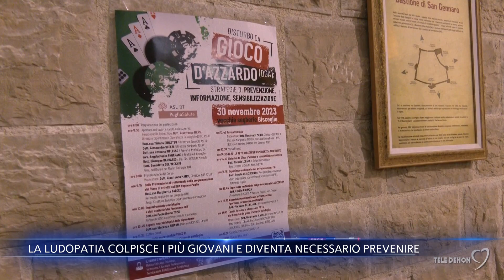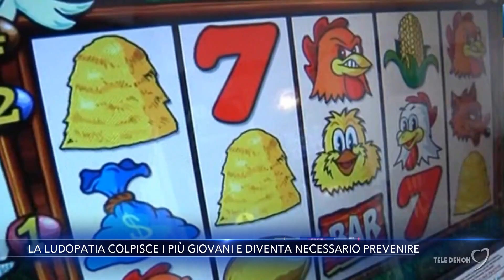La ludopatia colpisce i più giovani e diventa necessario prevenire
La ludopatia colpisce i più giovani: è l'allarme lanciato nel corso di un incontro a Bisceglie sulle strategie di prevenzione da mettere in campo.